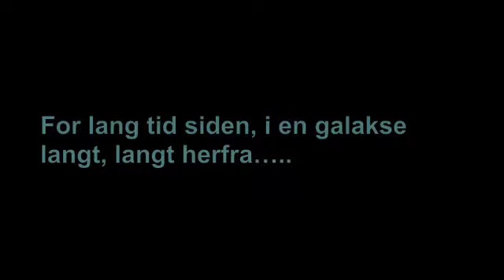LEGO BRICKFILM STAR WARS- klonernes hoppebolde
Denne film har en kæmpe fejl;
CLONE WARS SOLDATER I DØDSTJERNEN!(de er ikke onde)
men jeg håber at i vil alligevel vil kunne grine.
Og ligger mærke til de flotte bevægelser+intro
hvis stemmerne er utydelige så giv mig en kommentar og spørg mig hvad de siger på det tidspunkt.

hej hej...